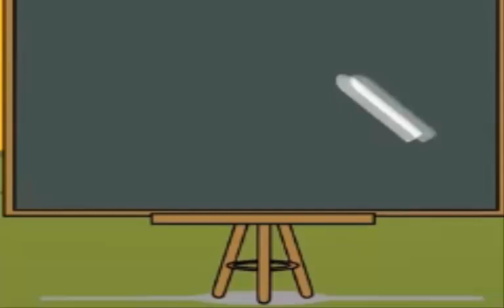حرف الخاء طيور بيبي Toyor Baby Harf Lkha